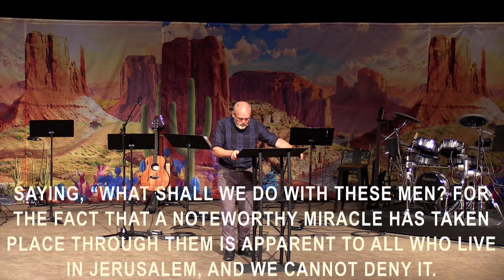Showdown at the Temple - Glenn Breitkreuz. Acts 4:1-22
Pastor Glenn shares the eighth message of our sermon series "The Spirit's Way".
This message was taken from our full Sunday Morning Worship Service on July 10, 2022.